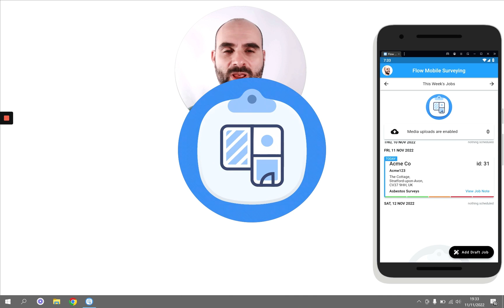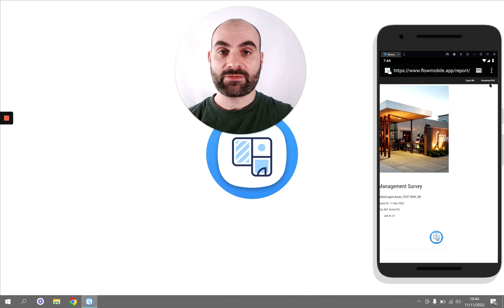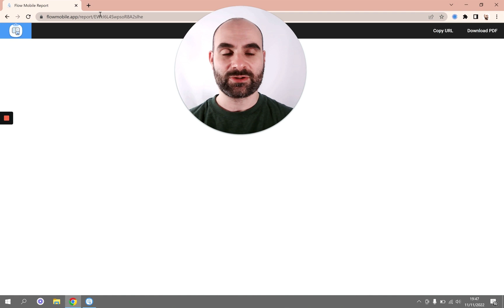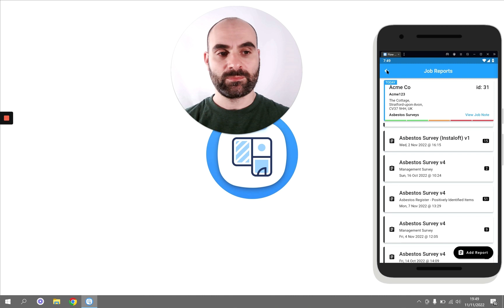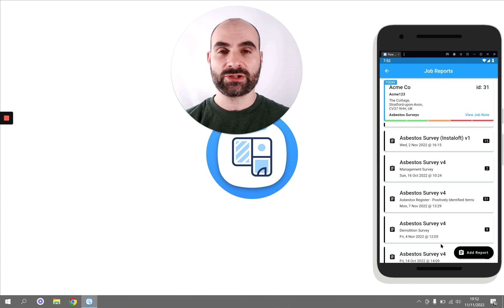Create PDF Reports on the Mobile App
Want to issue a report as soon as you've finished your on-site inspection? Using this nifty feature, you can preview and share PDF reports with clients from the Mobile App.

TIMESTAMPS
0:00 Preview and Share PDF Reports on the Mobile App
0:11 Why issue reports on-site?
0:53 How to create a PDF report
2:18 Previewing reports
2:59 Copying the report URL
3:46 Selected layouts are remembered
4:35 Working offline
5:00 Summary

📱 Flow Mobile Surveying lets you create high-quality asbestos survey reports quickly using your Android or iOS mobile device.